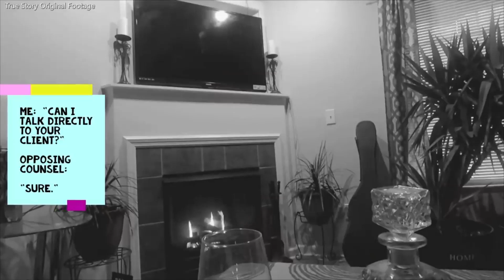Cheating Wife Caught With Her Boss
Today's story is about a husband experiencing his wife being disloyal with her boss. He was informed by the boss's wife.